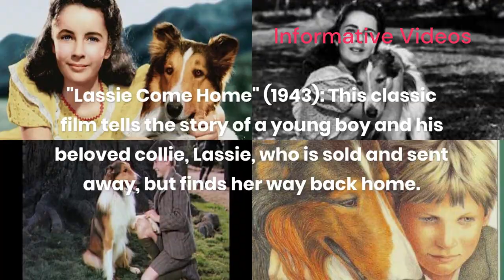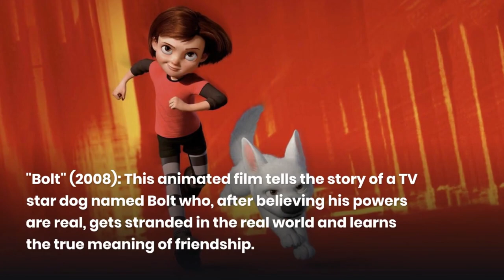Top 10 Best Dog Movies Of All Time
Dogs have been beloved companions and have captured the hearts of many people, so it's no surprise that there are many movies that feature dogs as the main characters. Here are 10 of the best dog movies of all time:

"Lassie Come Home" (1943): This classic film tells the story of a young boy and his beloved collie, Lassie, who is sold and sent away, but finds her way back home.

"Old Yeller" (1957): This heartwarming film tells the story of a young boy and his loyal dog, Old Yeller, who becomes a true friend and protector of the family.

"Beethoven" (1992): This family comedy tells the story of a St. Bernard dog named Beethoven, who becomes a beloved member of a family and gets into all sorts of mischievous adventures.

"The Fox and the Hound" (1981): This animated film tells the story of two unlikely friends, a fox and a hound, who form a bond despite their different backgrounds.

"Bolt" (2008): This animated film tells the story of a TV star dog named Bolt who, after believing his powers are real, gets stranded in the real world and learns the true meaning of friendship.

"Hachi: A Dog's Tale" (2009): This film tells the true story of Hachiko, a loyal Akita dog who waited for his owner at the train station every day for nine years after his death.

"Marley & Me" (2008): This film tells the story of a couple and their rambunctious Labrador Retriever, Marley, who teaches them the true meaning of love and family.

"My Dog Skip" (2000): This film tells the story of a young boy and his Jack Russell Terrier, Skip, who becomes his best friend and companion during a difficult time in his life.

"The Secret Life of Pets" (2016): This animated film tells the story of a Jack Russell Terrier named Max and his adventure with other pets in New York City.

"A Dog's Purpose" (2017): This film tells the story of a dog's journey through multiple lives, learning the true purpose of his existence through the love and trust of his human companions.

These movies are beloved by many and have become part of the cultural fabric of our society. They are a good way to learn about the bond between dogs and humans, the loyalty and love that they share, and also make you laugh and cry.